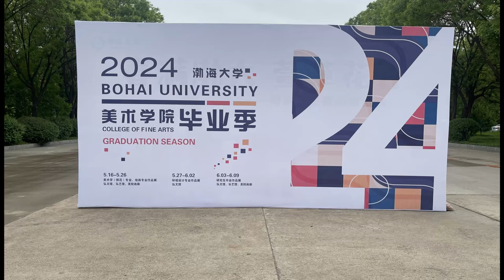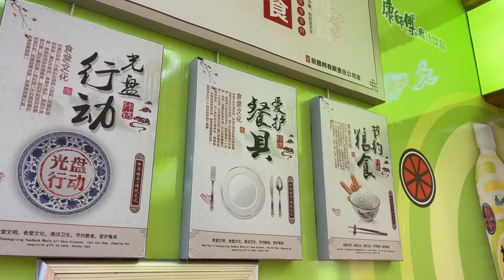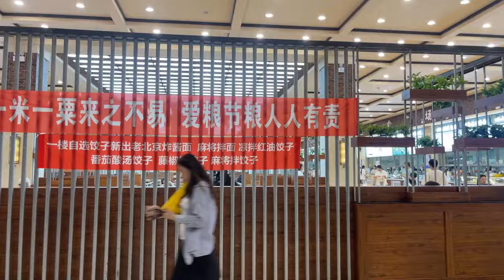Studenckie jedzenie w Chinach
Food for stududents i China
This is an amazing students' canteen, enormous and with many food choices!

CHAPTERS:
0:00 Gdzie jedzą studenci
00:28 Organizacja kantyn
00:39 Spacer po większej kantynie
3:40 Świętowanie po graduacji
4:08 Menu
5:49 Jak się zamawia
6:43 Jedzenie w Chinach
7:43 Spacer po małej kantynie
10:03 Chińskie zupy
12:15 Pierożki w rosole
14:30 Zmywalnia
15:50 Jak płaci się